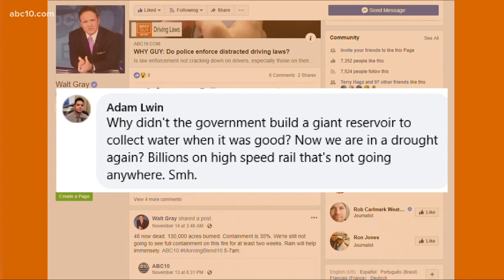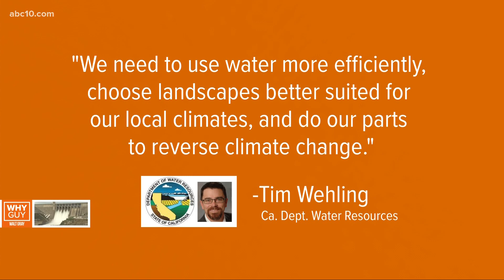Why didn't the government build a giant reservoir to collect water when we weren't in drought?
What do we do about climate change with all of the best dam sites taken in the 1950s and 60s?